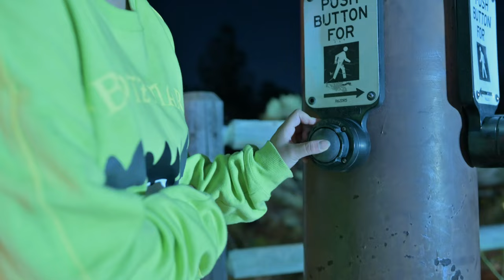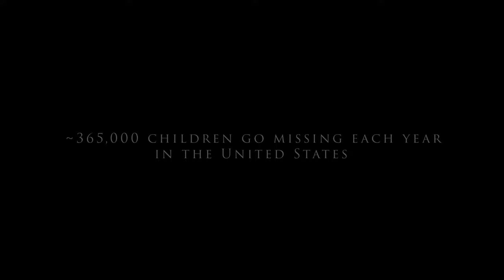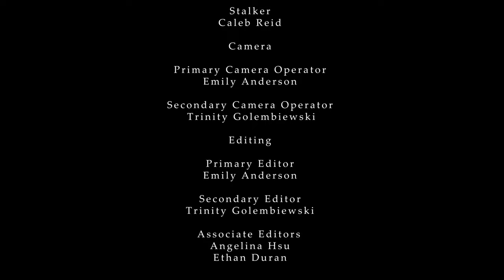78th Street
Casting light onto an issue that has plagued women for decades, Emily Anderson and Trinity Golembiewski created 78th Street in an attempt to truly incapsulate the feeling of heightened awareness that many women and girls have to experience on a daily basis.

[Featured in the fifth annual GUHSD Film Festival]